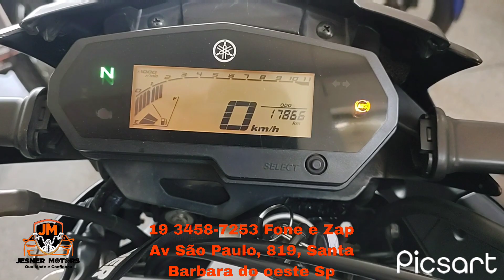YAMAHA Xtz 250 Lander 2021 único dono... a venda na Jesner Motors